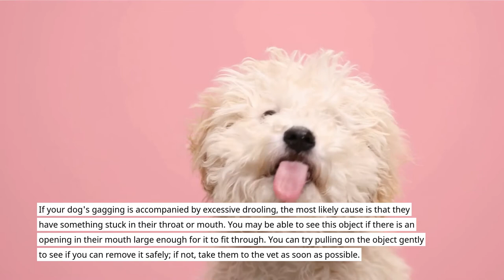Why does my dog keep gagging but not throwing up (Causes, Reasons and What to do) Explained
Why does my dog keep gagging but not throwing up?
In this video, I have explained the Cause, reasons why your dog keep gagging but not throwing up. i have also added what to do if this occurred.